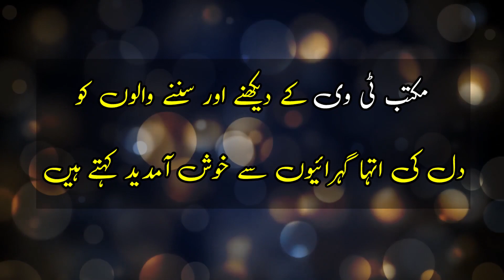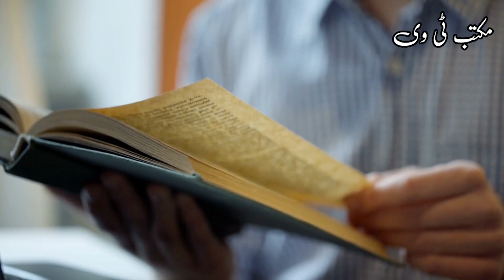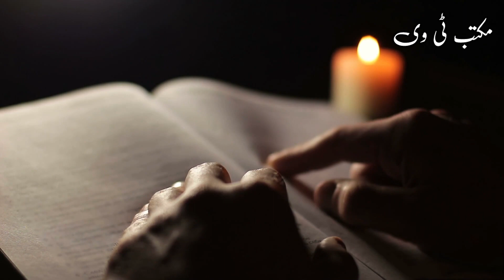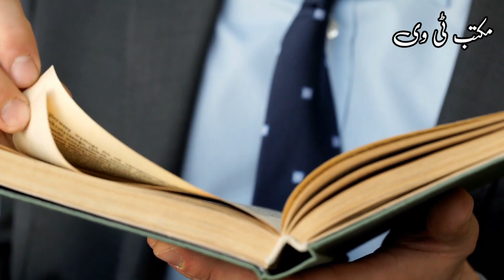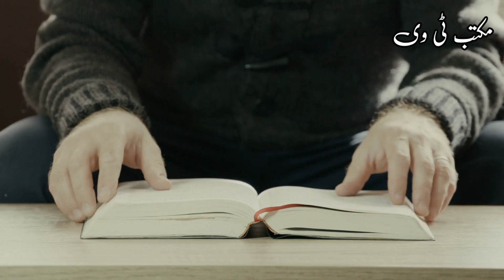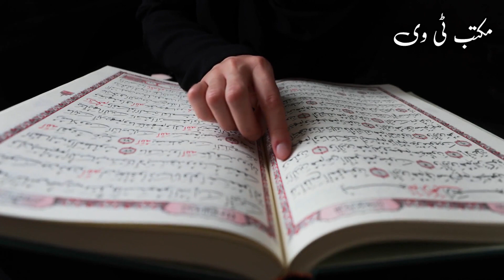Jo Shohar Biwi Ke Bghair Safar Kartay Hein! Rasool Pak SAWW Saying